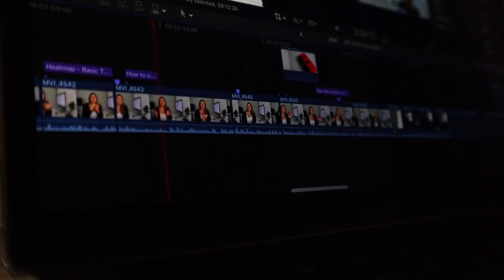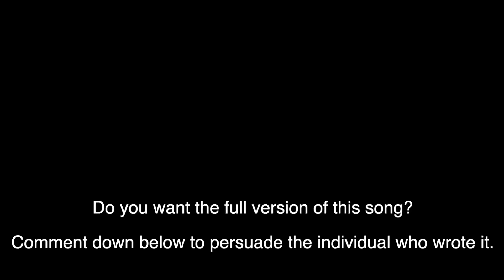Learn Anatomy from a Medical Student | VLOG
AHHH. You guys I met DAVID DOBRIK. WHAT A DREAM.
This week, I prepared for the lectures I taught for incoming students. I figured I could teach you guys some cool things about your own anatomy.

Overall, been doing my best to get rest and stay sane. ALSO! Who has noticed that my hair is growing back?!?!

:D I had so much fun teaching you guys some fun facts.